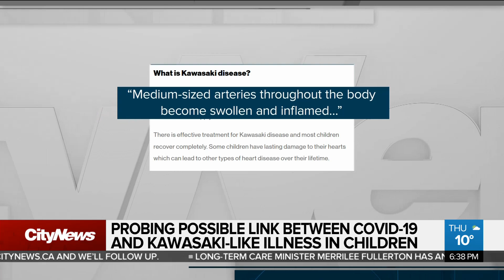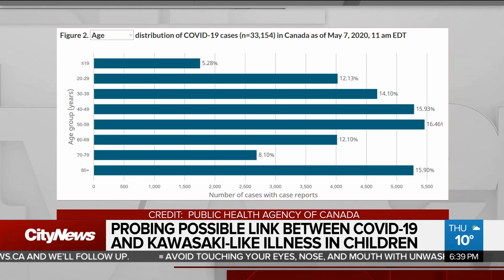Medical experts investigating rare condition's possible link to COVID-19 affecting kids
Is there a link between COVID-19 and a rare, Kawasaki-like condition affecting children? Melissa Duggan on the investigations underway by medical experts in Canada and around the world.